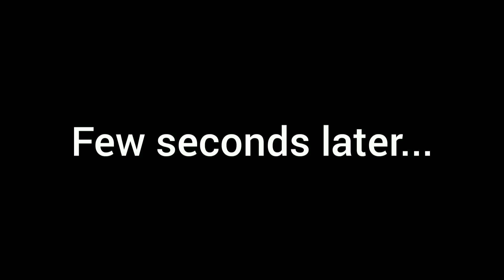Random shitpost of feh i edit pt.30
was it worth it making this until 3AM? Yes